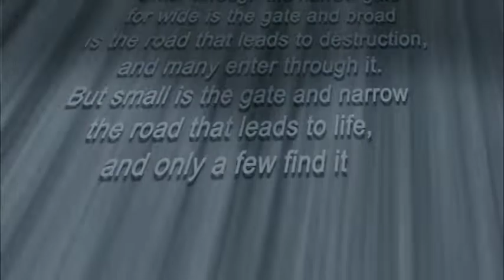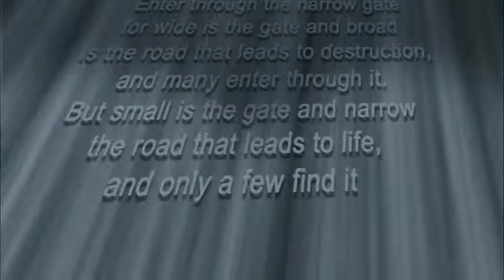Gateway May 6, 2022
Gateway to Life aired every Friday at 6am and hosted by Pastor Bridgette Ogbeifun.